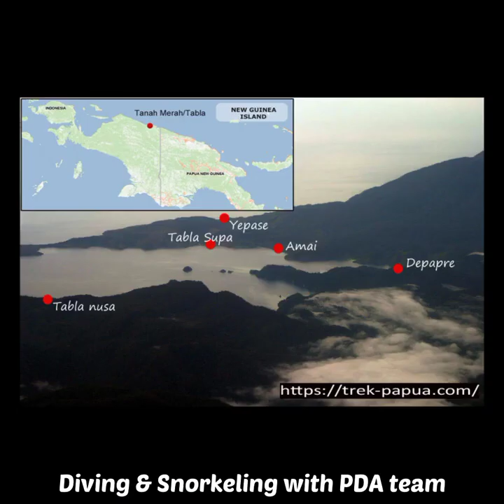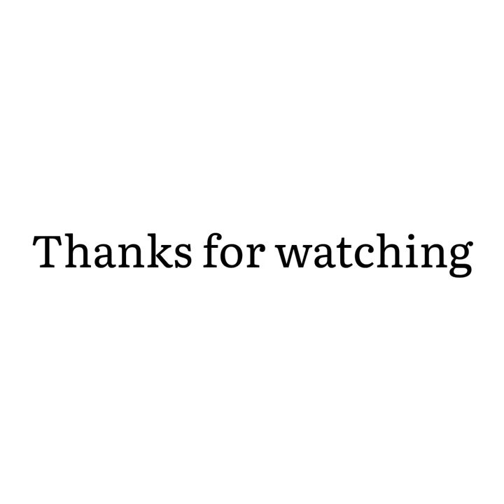Diving with PDA Jayapura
Sekolah ini resmi diluncurkan pada awal 2019 oleh Bupati Kabupaten Jayapura. Meski semua pengajar dari pemuda kampung, tapi mereka telah mengantongi sertifikasi bertaraf internasional. Gagasan Papua Diving Academy lahir dari para anak muda di kampung. Bermodal semangat juang yang tinggi, mereka melihat peluang ke depan untuk mengelola sumber daya alam yang ada di kampung. Awalnya, ada sembilan pemuda kampung yang mengikuti pelatihan menyelam yang diselenggarakan Dinas Pariwisata Provinsi Papua pada 2006. Mereka berhasil mengantongi Sertifikasi Open Water.

Selanjutnya, mereka membentuk organisasi dengan nama Ombang Scuba Diving. Organisasi ini yang melayani para wisatawan yang tertarik pada destinasi wisata bawa laut saat berkunjung ke spot-spot selam. Sebutan kerennya diving guide. Pada tahun 2008, 2012, dan 2014, Ombang Scuba Diving dikirim Dinas Pariwisata Kabupaten Jayapura untuk mengikuti kursus selam di Taman Laut Nasional BUNAKEN, Minahasa, Sulawesi Utara. Hasilnya, ada tujuh delegasi dari Ombang Scuba Diving berhasil meraih sertifikasi SSI (Scuba School International).

Bermodal para awak yang memiliki sertifikat SSI, pada 2019, Ombang Scuba Diving mendirikan Papua Diving Academy. Papua Diving Academy dikelola oleh 16 orang. Lembaga ini bertugas untuk melakukan berbagai kegiatan di laut, seperti melakukan kampanye lingkungan hidup (Pelestarian lingkungan laut), mendidik siapa-saja yang berminat melakukan selam, menyediakan modul-modul untuk anak-anak sekolah agar lebih memahami dunia bawa laut, tak terkecuali mendukung program Pemerintah Kabupaten Jayapura untuk memajukan daerah.

Langkah Ombang Scuba Diving mendapat sambutan positif dari Pemerintah Kabupaten Jayapura. Bupati Jayapura, Mathius Awoitau, mengapresiasi inovasi anak-anak kampung ini yang mampu menciptakan lapangan kerja dikampungnya. Bupati berjanji untuk mengalokasikan lokasi kejuaraan cabang olahraga selam ditempatkan di Kampung Tablasupa pad Pekan Olahraga Nasional (PON) XX pada 2020.

Mengutip pendapat tokoh Kristen Papua, Isak Samuel Kijne, Bupati Jayapura berharap masyarakat Papua mampu bangkit mengurus dirinya sendiri. Karena itu, aktivitas Papua Diving Academy harus dukung secara penuh dari semua instansi di Kabupaten Jayapura.

Untuk mendukung aktivitas Papua Diving Academy, pengelola menggandeng Papua Language Institute (PLI) untuk pengembangan sumber daya manusia para diving guide. Untuk mempublikasikan kegiatan, Papua Diving Academy menerbitkan brosur yang berisikan paket snorcling dan diving. Kegiatan extra dari sekolah-sekolah biasanya memanfaatkan brosur itu untuk mengakses semua layanan. Akhirnya, lembaga ini mampu membuka lapangan pekerjaan untuk generasi kampung yang selama ini menganggur.

Kepala kampung Tablasupa, Salonika Kisiwaitou, mengapresiasi prestasi anak-anak dari kampung. Meski, Pemerintah Kampung Tablasupa baru mampu membantu anggaran yang kecil, tapi kemampuan anak-anak kampung sangat membanggakan.